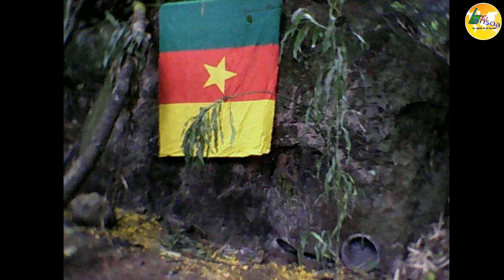La grande colonie de vacance à bansoa